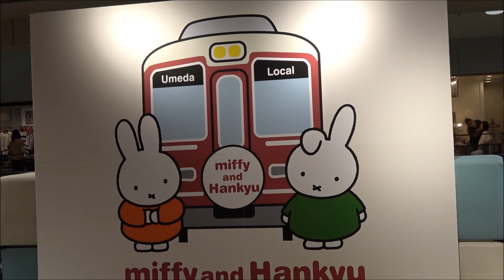【ミッフィー】阪急電車コラボグッズ発売記念☆キャラクターショー撮影会グリーティングイベント★キディランド大阪梅田 阪急三番街 Miffy & Hankyu Collaboration Goods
August 4, 2018. Miffy & Hankyu train collaboration goods release commemoration character event was held in Kiddy Land Osaka Umeda.
平成30年8月4日。阪急三番街キディランド大阪梅田にてミッフィー☓阪急電車のコラボグッズ発売記念キャラクターイベントが開催されました。